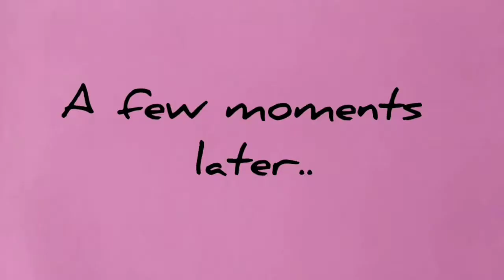Madam P. To Rainy Weather, Tasty Sopas Fever (Simple Way) Vlog #4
Simple and fast way of preparing macaroni soup for a rainy day...

ig acct: freddie tagabe castillo

It's me Madam P. pero walang P.

Mabuhay!!!

Godbless us...